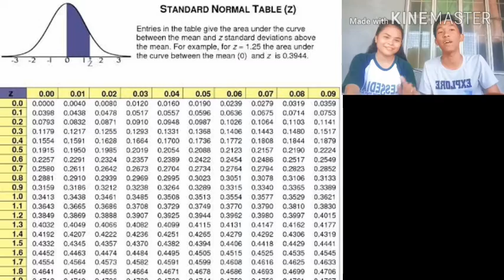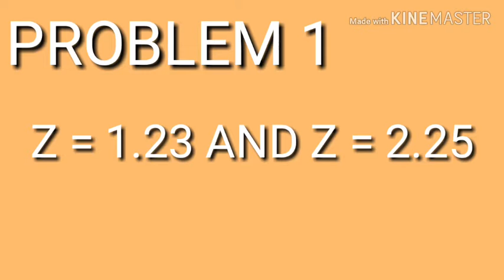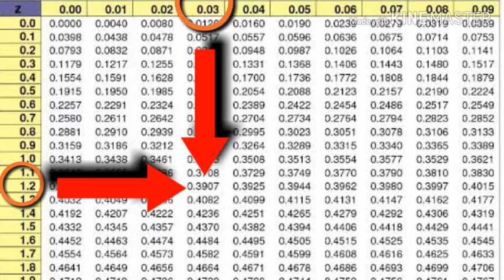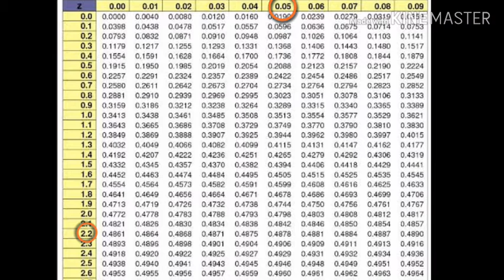AREA OF A REGION || JONATHAN ROSINI AND KATE ESTROGA